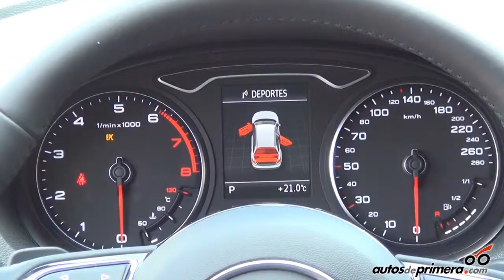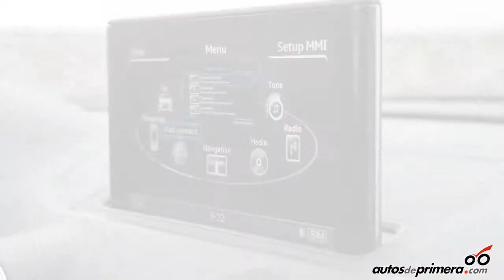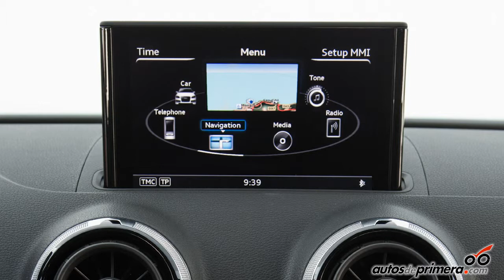Lanzamiento AUDI A3 Coupé y Sportback en Colombia Tercera generación 2014